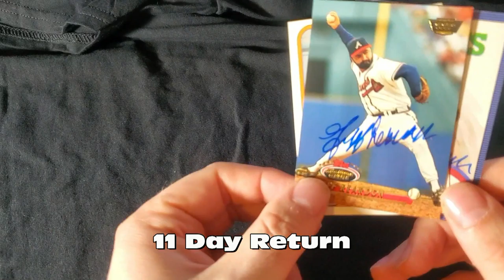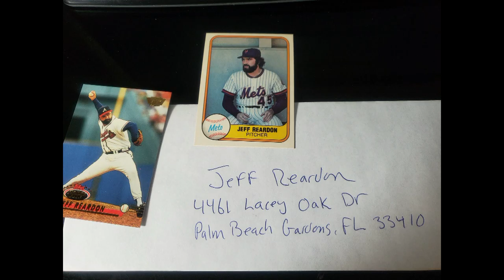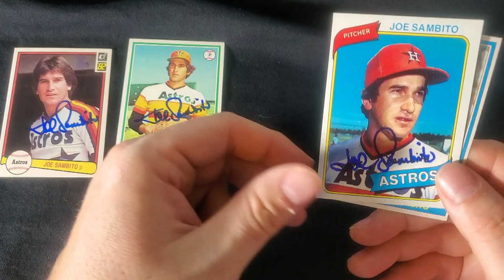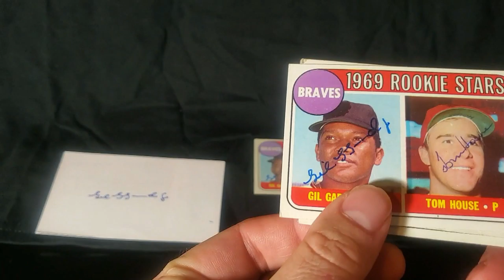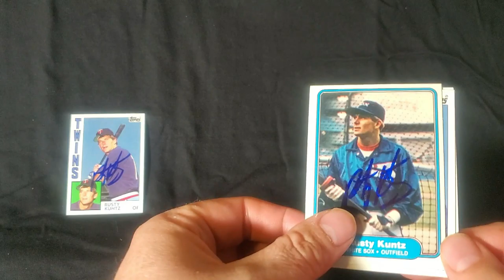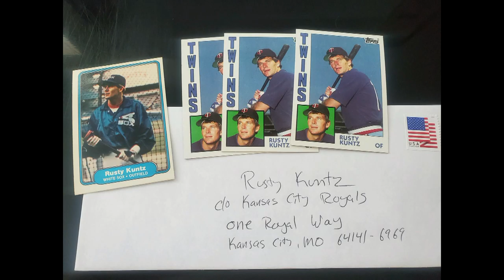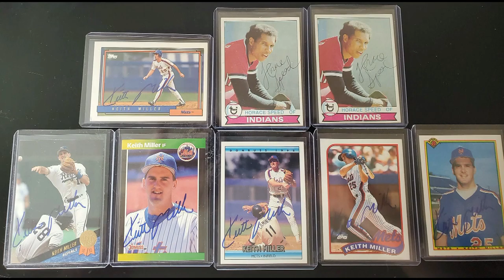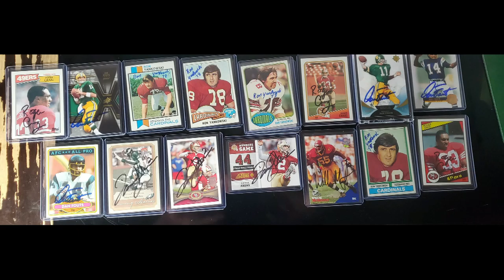Through The Mail Monday #50 - 4 Baseball Returns - Festive Holiday Edition - 2019 Finale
Chris Cards